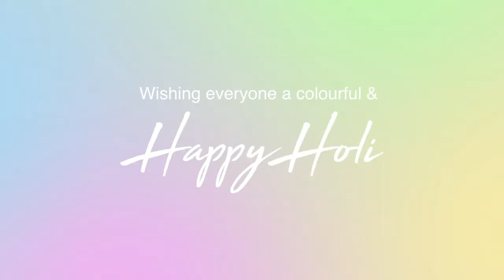Fashion Branding Videos | Apparel Digital Communication | Digital Campaign | Garments Videos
This is a Brand Campaign video made for one of our in house client rangoliIndia. This video is created and curated by myndroot as a part of its digital campaign and brand communication.